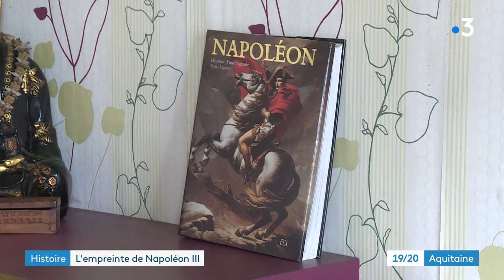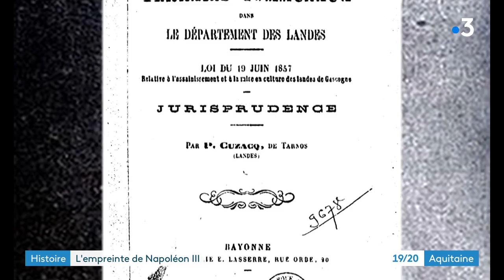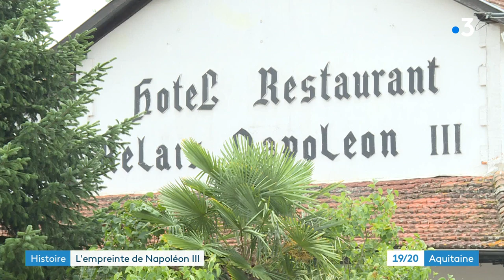Sur les traces de Napoléon III : Solférino, une ville idéale au cœur des Landes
Napoléon III, le dernier empereur français a profondément façonné notre région. Un exemple de son empreinte en Nouvelle-Aquitaine : la ville de Solférino dans les Landes qu'il a créé de toutes pièces, dans le but de peupler le département, mais aussi d'appliquer ses idées sociales...